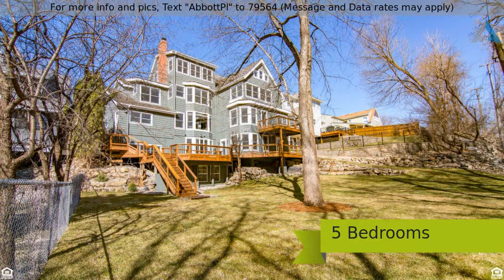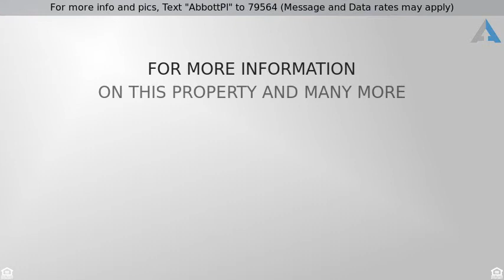Priced at $1,050,000 - 5407 Abbott Place, Edina, MN 55410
For more info and pics, Text "AbbottPl" to 79564 (Message and Data rates may apply)
Spectacular View of Minnehaha Creek

The Ultimate Home! 2 1/2 story walkout, 6300 SqFt,  presenting spectacular view of Minnehaha Creek! Well built home with energy efficiency in mind! In floor heating & forced air. Spacious rooms yet inviting ambiance! Large kitchen, main floor family room & bedroom. 4 Bedrooms + laundry on 2nd level! Studio/Office/Playroom on 3rd Floor! Walkout level w/full bar, family room, Game Area  + 5th Bedroom or Theater Room.  Walk to York Park! Edina Schools!  Rare Find!  Read Supplement for Details.

Every room in the house is flooded with morning sun and spectacular views of Minnehaha Creek. Sited with a north-south ridgeline, the home takes advantage of both morning and afternoon sun, while maximizing energy efficiency during the day.

The exterior is finished with hand split cedar shake roof, full perimeter cedar shake siding & LeafGuard (never clean) gutters. Interlocking paver driveway & stamped concrete walk with heated garage & driveway snow melt.

Highly energy efficient; Built out of structural insulation panels and urethane foam insulation, high efficiency windows & mechanical systems and In-floor radiant heat, this 6300 SF home boasts energy consumption similar to that of a 2500 SF home.

The house efficiently heats from the bottom up and cools from the top down. There are 11 in floor radiant heat zones and 2 forced air thermostats. Properly set, the house maintains a constant temperature that does not vary a fraction of a degree from the basement floor to the attic ceiling. The net result is the human body is comfortable at much lower winter temperatures. Thanks to the structural insulation panels there is no energy transfer in the walls and therefore no drafts. The house is extremely comfortable at a setting between 52-58 degrees. Even the garage is maintained at 58 degrees year ‘round. In the mornings, the InFloor heat pleasantly warms your feet.

Dual air-to- air exchangers with low maintenance HEPPA and Dynamic air filters for superb allergy control and a healthier living environment. Basement closets have humidistat controlled circulating fan to maintain fresh storage of your belongings.

Hot water is maintained by the boiler and stored in an insulated tank. All of the bathrooms, kitchen and laundry are stacked on one end of the house for energy efficiency. Water is always hot out of the tap. Dishwasher, laundry and three showers can operate at the same time and not run out of hot water.

Sound insulation between floors, in-between office, bedroom, bath & laundry walls.

300 amp electric service, central air, security system, high definition rooftop antenna, cable TV & Cad 5 telephone wiring and Ethernet network wiring throughout. Underground services for water, sewer, gas, electric, cable & telephone have all been upgraded.

Dine-in kitchen, with in-floor heat, cable TV, Ethernet connection, antique school house light fixtures, butcher block counters, pantry area, center island, counter seating, and its own private deck with views of Minnehaha Creek.

Main floor office suite w/ his and her offices & full bath with secured entry, designated electric circuits for office equipment, centralized telecommunications, high speed internet & 14 port Ethernet service (wired throughout home). Completely sound insulated so you can truly work from home.

Alternatively, the office suite can be used as a main floor family room or bedroom suite for extended family.

Oak hardwood floors throughout main floor and extensive custom millwork throughout the home.

Second floor laundry, Master suite & bath + 3 additional bedrooms – each with special features (bay window, vaulted ceiling & playhouse) Ethernet & cable TV, custom woodwork and spectacular views. Common foyer with desk area, hinged cedar lined window seat for blanket storage and sunlit afternoons, 2nd full bath with open baluster staircase, lighted alcoves. In-floor radiant heat throughout.

Master bedroom with 18’ vaulted ceiling, gas & electric ruffed in for direct vent gas fireplace and private treetop views of Minnehaha creek.

Over 900 SF of finished attic expansion for play area, exercise or studio. 23’ vaulted ceiling & open staircase. Wired for cable TV, Ethernet and multi-line telephone service. Expansive views of creek valley & park landscapes. Great for kids – the floor is insulated for sound and you will never have to pick up toys again.

Lower level kitchen/bar area, ¾ bath, open stair case, two family room areas, a home theater room and a billiard or garden- room with walk out to expansive decks, private back yard, woods & Minnehaha creek.

There is additional storage for lawn tools in a cellar under the deck.

Listen to tree frogs sing throughout the day and evening and hoot owls at night. Watch the otter play amon...